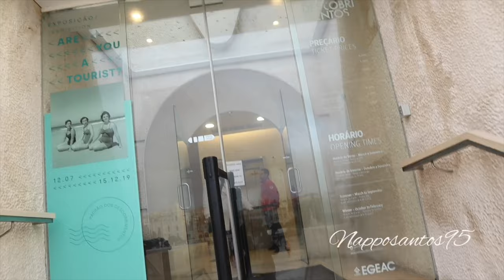Ba fatin Belem Portugal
Fatin history maibe la htene nia historia nbee ami ba hre dt tmba Belem ms naran boot iha tempo 1512 tempo ita sedauk moris.